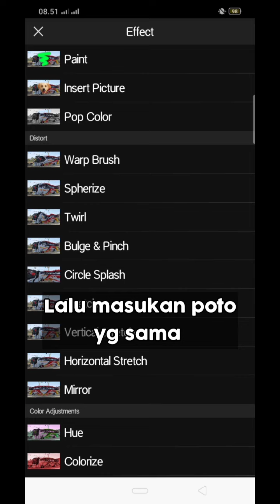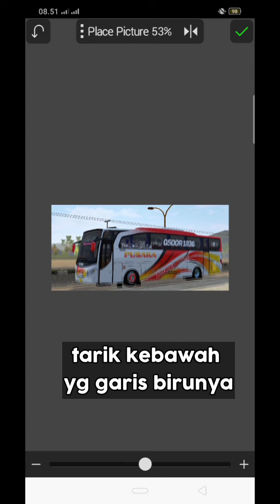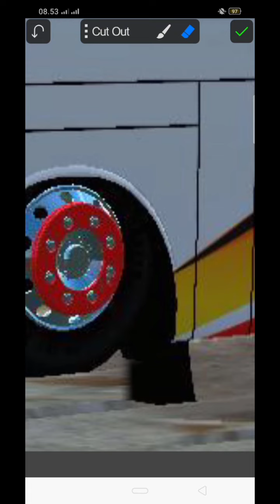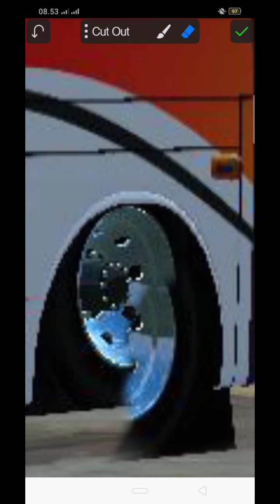TUTORIAL CARA EDIT SS BUSSID JADI CEPER GAMPANG NO RIBET || BUSSID V.3.4.3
MAAP JARANG UPLOD VIDEO
LAGI ADA KESIBUKAN DI REAL LIFE🙏🙏